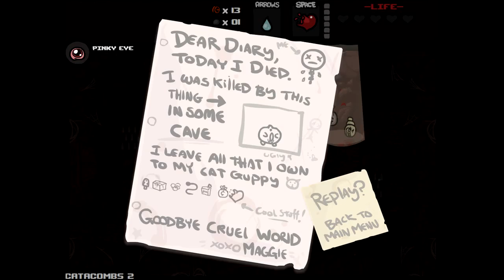The binding of Isaac - #055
■ Das Spiel:

Genre: Action-Adventure
USK: 16